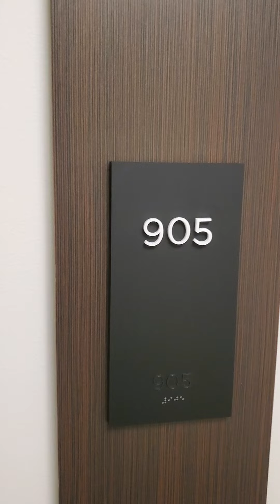One City Center - Fortuna (2 Bed, 2 Bath: 1,608 sq.ft.)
Welcome to the epitome of downtown high-rise living in Durham, North Carolina. From a swimming pool and hot tub on the roof to a chef-ready kitchen, we’ve got you covered. Relish in the polished extras like an outdoor terrace, green spaces, and a state-of-the-art fitness center. Take your pup to the private dog run, hang with friends at the resident lounge, or enjoy chilling out on your spacious balcony. Choose from a one or two bedroom layout and indulge in floor-to-ceiling luxury at One City Center.